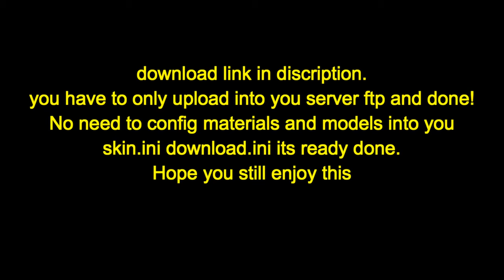CSGO Free Anime player model's 2017 giveaway is back update 2020 ( Release ) 💻🖥🖱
▼Video Informations:
💻Game Name: Counter Strike Global Offensive
💻 Video created by: Monsterface Games
💻Game Genre: Shooter.
💻Game Pegi: 12

Don't worry about arms bugs. Aready fixed.

As remember what peoples ask how to upload into server?
For the communitys server must have filezila tools + fastdl for the fastdl bzip2 files.

This working for offline bots?
I know there was alot ask about this. It should working without plugins.
Im not sure because this models packs has .mdl files and that means model download. this is a server side models and not from valve after reskin from valve defuild model.

Is there hatsune mikuhappent model?
Well before not. But i remember somebody ask about that and i share link as the same right now above.

peoples can test this skin from Unitedforce community server's?
But we us not this plugin no... We using store plugin that peoples can buy from credits and more items but about store i keep secret.

UnitedForce community server ip's:
OWNER:AntraX - Monsterface Games
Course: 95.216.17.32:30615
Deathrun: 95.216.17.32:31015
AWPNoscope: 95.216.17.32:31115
Zombie Reloaded / Zombie Escape: 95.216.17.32:27715
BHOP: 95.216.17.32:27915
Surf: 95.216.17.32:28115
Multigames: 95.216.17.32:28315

United gaming server : from sacricx
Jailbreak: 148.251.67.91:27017